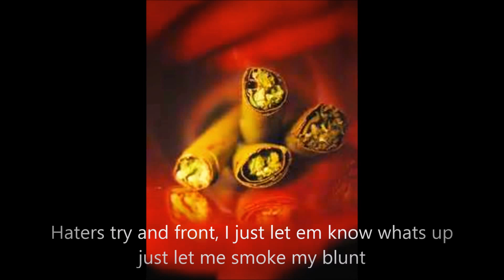Kevin Gates - 2 Phones (Remix) - 2 Blunts - MrCRPhillips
2 Blunts (2 Phones Remix) - MrCRPhillips

Original song "2 Phones" done by - Kevin Gates
2 Phones beat remade by - Swank Sinatra